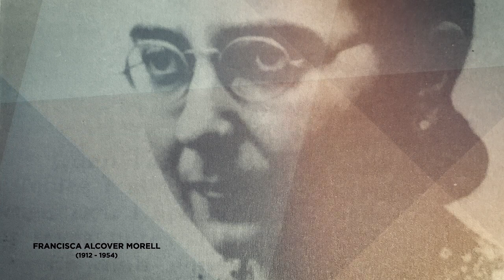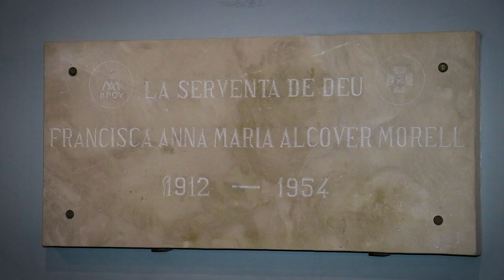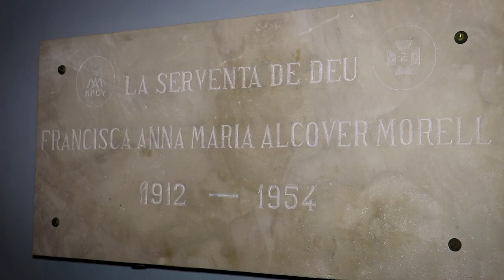Dones singulars - Francisca Alcover Morell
El papa Francisco aprobó este 23 de febrero de 2023 la promulgación del decreto que reconoce las "virtudes heroicas" de Francisca Ana María Alcover Morell, lo que supone el primer paso en el proceso de beatificación de la laica española que fue presidenta de la organización Acción Católica de la Mujer.